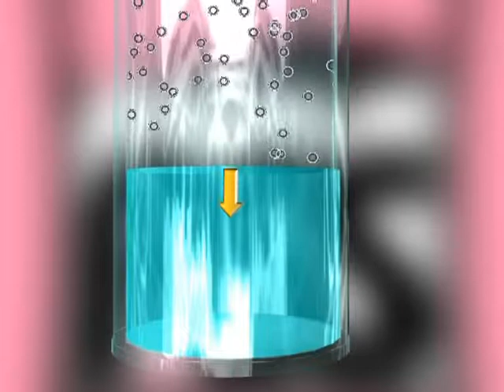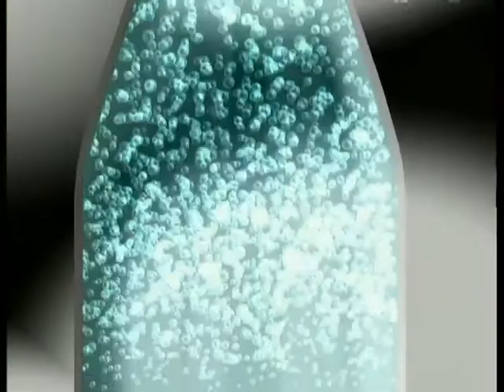8_05 Topnost plinov v tekočinah